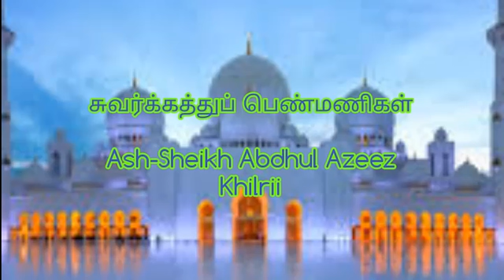சுவர்கத்து பெண்மணிகள் Ash Sheikh: Abdul Azeez khilliri